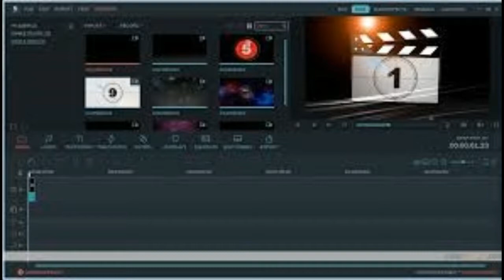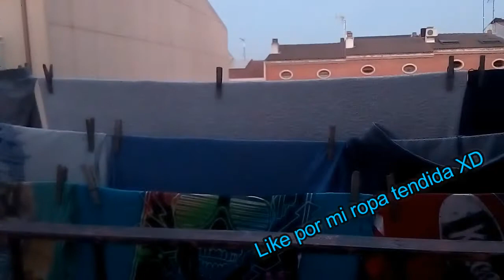VACACIONES del Glorioso Verano del 2017 !!! (Guille717)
-Hola Guilleros y enfermeros y bienvenidos a nuevo vídeo para mí canal !! Hoy en el primer blog del año os traigo las VACACIONES del Glorioso Verano del 2017 !!! Un blog muy nostálgico y épico en el cuál os mostraré como me fue las vacaciones del 2017 !! Para más fails, cabreos, trolleadas épicas y escenas graciosas aquí en el canal de Guille717 !!!

-Aprovecho la ocasión para saludar a dos suscriptores míos :
·Un saludo para Nil, el BuenaGente !!
·Y otro saludo para el madrinista Blanco !!

-Si el vídeo te ha gustado
dale un like de tu agrado!
dale click y ya puedes irte!
para que estéis más unidos!
-Y hasta otra cosa
GuilleMariposa!

-Aaaaaaaaaaaaaaaa. DIÓS!